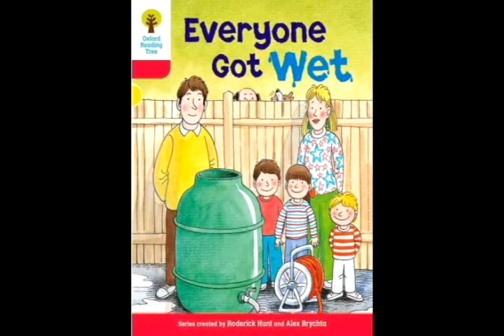Everyone Got Wet6